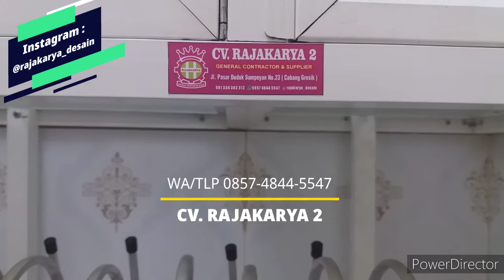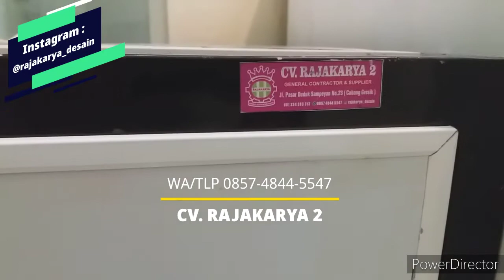Kitchenset Dapur GRESIK Sangat Murah Anti Rayap, Anti Keropos By CV. RAJAKARYA 2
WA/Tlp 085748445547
Shopee : shopee.co.id/cv.rajakarya2
Jual dan Pasang Kitchenset Dapur Murah Sangat Mewah Gratis Pemasangan.
》Bahan rangka aluminium MW, body kaca polos + wallpaper dll.
》Kualitas jempolan, mewah dan murah.
》Gratis pemasangan, survei dan pengukuran.
》Harga belum termasuk lampu tanam
》Status Barang : Ready inden (Siap Pasang)